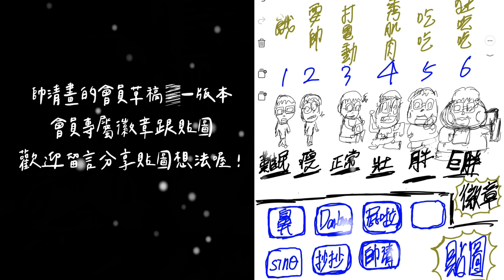【快問快打-男神回歸】醜醜同學告白高中男神!!